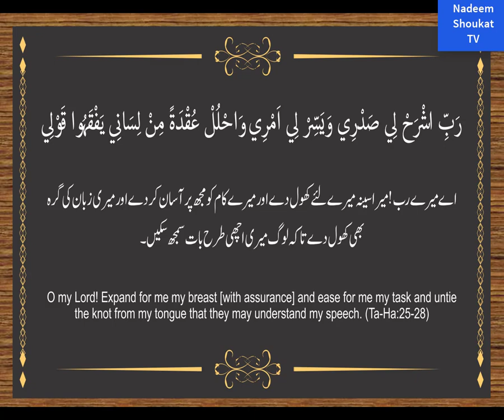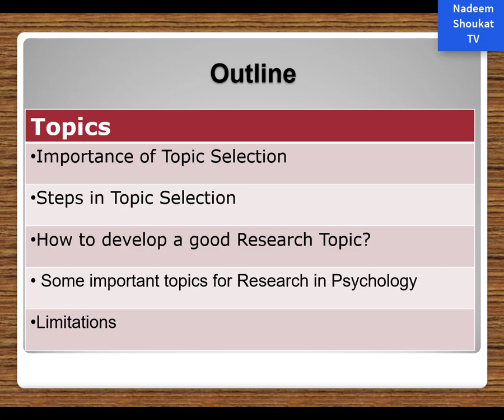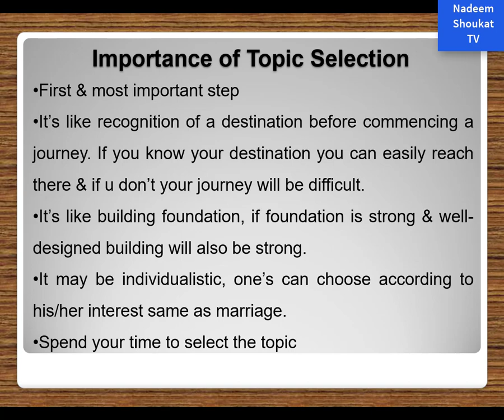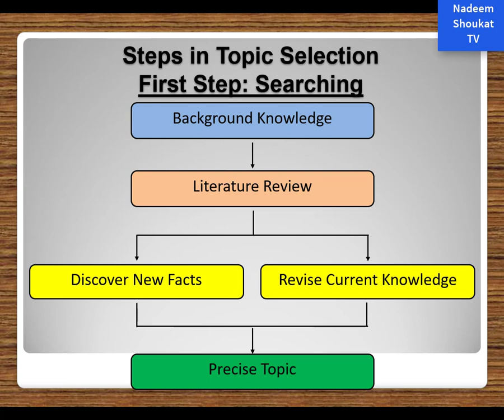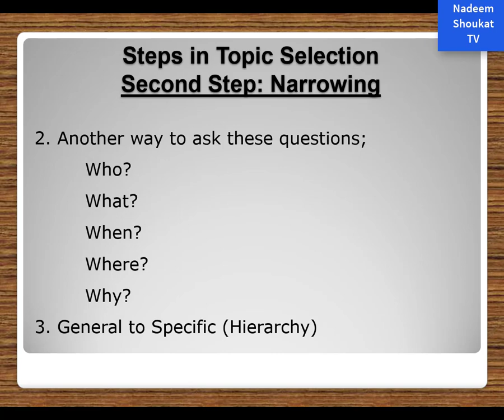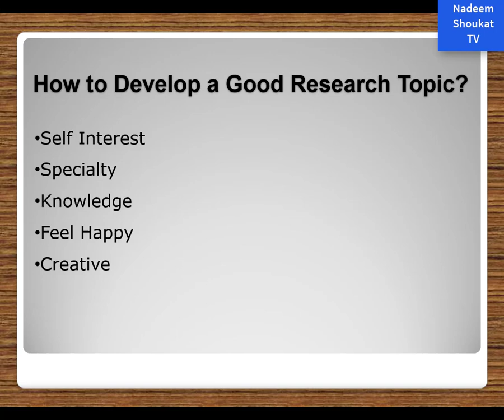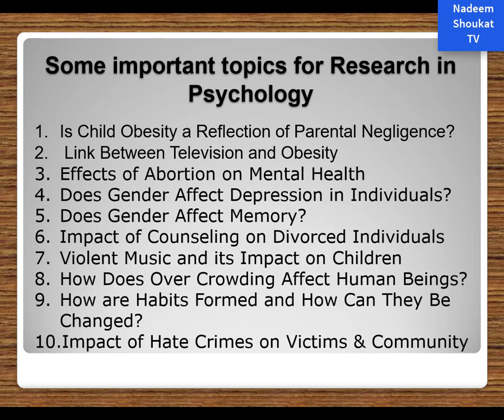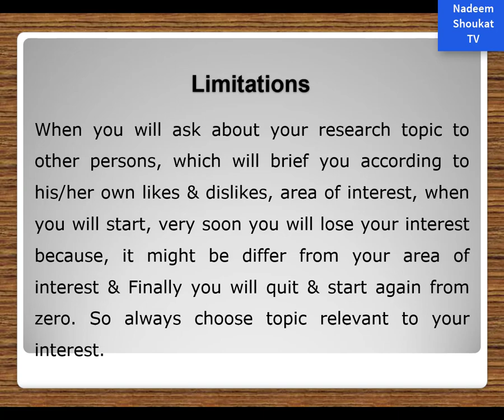How to choose research topic| Psychology research topic| Tips and Tricks of research topic selection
Aslam O Alqam Friends, Inshallah after watching this video you will get knowledge about how to choose good or best research topic. here i will share easy tips and tricks to choose good research topic in Urdu.